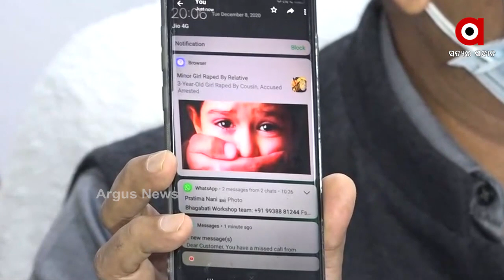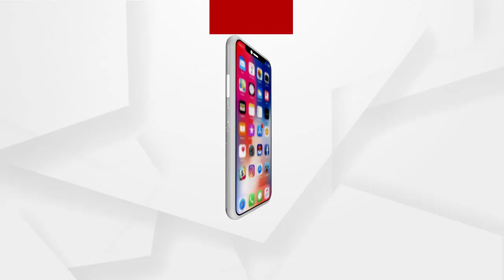ଏସଆଇଟି ମୁଖ୍ୟ ଅରୁଣ ବୋଥ୍ରାଙ୍କ ପ୍ରେସମିଟ୍ | Justice for Paree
ପରୀ ହତ୍ୟା ମାମଲା ନେଇ ଏସଆଇଟି ମୁଖ୍ୟ ଅରୁଣ ବୋଥ୍ରାଙ୍କ ପ୍ରେସମିଟ୍...